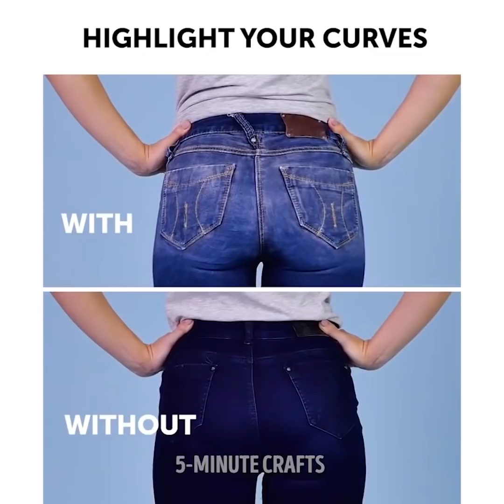21 TRUCCHI INCREDIBILI PER ESSERE ALLA MODA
BEI CONSIGLI PER L'ABBIGLIAMENTO

Un tatuaggio temporaneo è una soluzione perfetta per quelle persone che vogliono rinfrescare il loro aspetto. Pulisci la pelle da tutto l’olio, prendi un piccolo pezzo di carta pergamena e disegna qualsiasi immagine che ami usando una matita, copri la pelle pulita con l'immagine e copri con un panno umido, rimuovi la carta e traccia delle linee usando l'eyeliner. Cospargi di borotalco. Fatto!
I pennarelli struccanti sono molto costosi e condivideremo un’ottima soluzione: crea un pennarello struccante con le tue mani. Trova un evidenziatore e rimuovi il pezzo centrale e lascialo a bagno in acqua finché il colore non scompare. Versare il liquido struccante che ti piace in una ciotola e posiziona la parte interna pulita all'interno. Dopo di ciò, rimettilo nel pennarello. Fatto!
Tutti accettano il fatto che i jeans siano il tessuto più figo in quanto è molto resistente e sicuramente è il più comodo di tutti. Inoltre, il denim viene utilizzato per creare diversi tipi di indumenti come pantaloni, gonne, giacche e top. Inoltre, può essere utilizzato per realizzare accessori diversi come borse, sacchetti cosmetici e persino pantofole. Condivideremo una serie di fantastici trucchi per rendere ancora più fighi i tuoi jeans e abiti in denim e consigli su come scegliere i jeans migliori per la tua figura. Non è un compito facile scegliere jeans perfetti e una delle cose più importanti che devi sapere è il tipo di corpo che hai. Guarda il nostro video per imparare i tipi più popolari: ovale, rettangolo, triangolo, pera, clessidra. Devi identificare il tuo tipo per facilitare il compito nel cercare il paio giusto. Un altro fantastico trucco che devi sapere è che i pantaloni ti vanno se il girovita ti avvolge il collo. Sì, sembra incredibile ma prova questo trucco e condividi i risultati nei commenti.

Segnalibri:
00:09 Tatuaggio temporaneo
01:16 Sbarazzati delle ciocche ribelli
03:12 Crea una giacca di jeans
07:11 Idea per una manicure economica
09:19 Scegli i jeans migliori